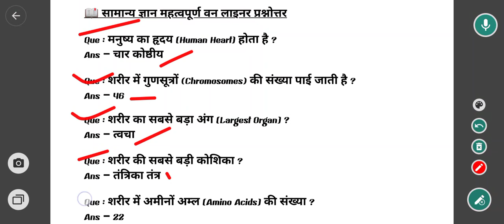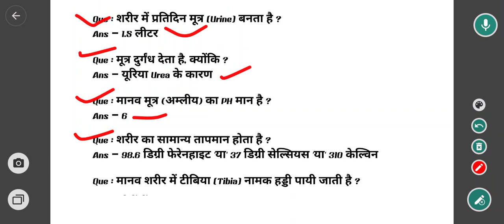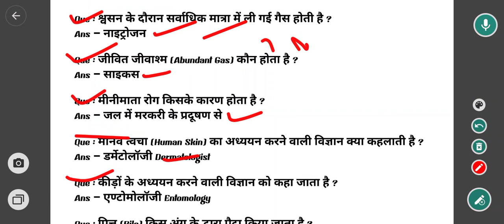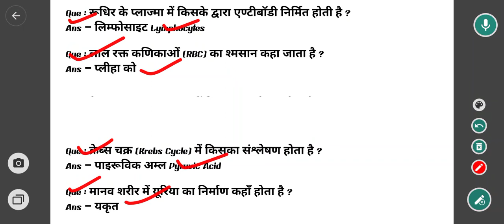general knowledge important questions for all competitive exams